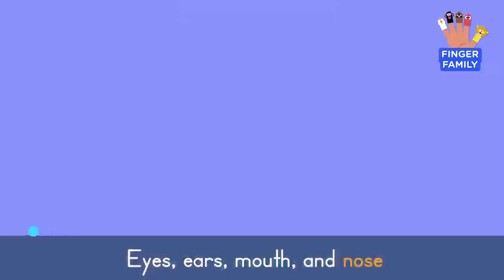Finger Family Song 👋🎶 + More Body Songs for Toddlers | Lingokids